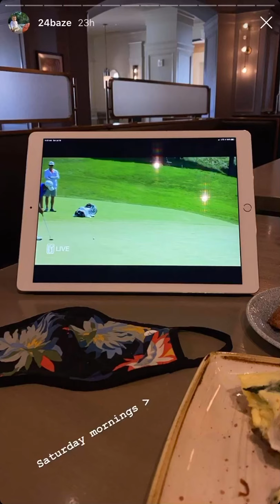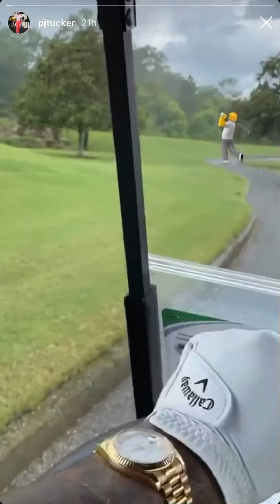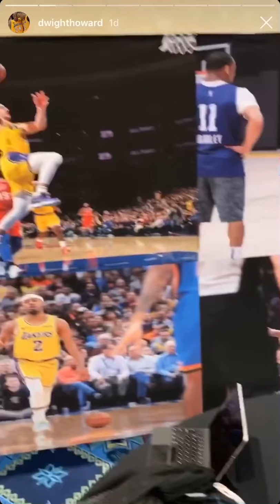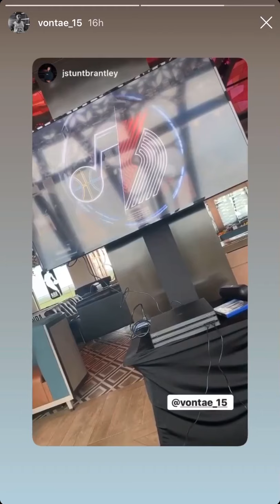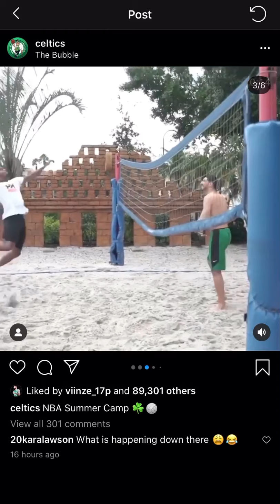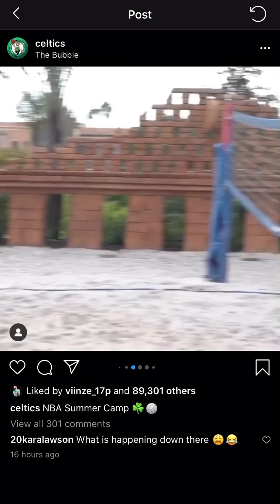NBA bubble all IG stories 7/18